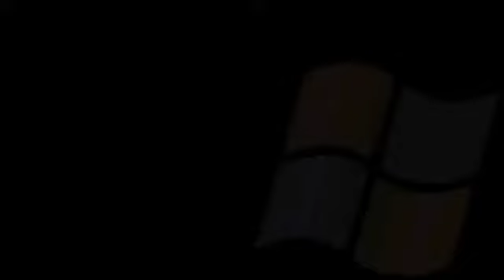Grant Modyman - A Celebration of Life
A video dedicated to my recently deceased father.